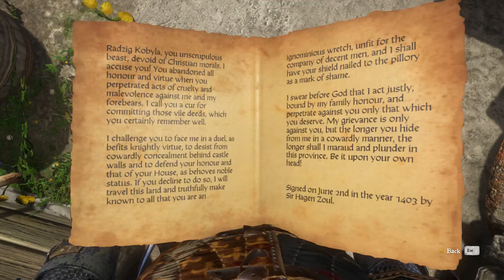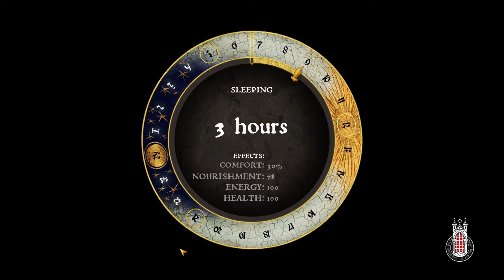KCD - Band of B*stards DLC - Part 1 - PC Playthrough/Walkthrough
In this episode, we begin another DLC by speaking to Sir Radzig who asks us to join a bunch of mercenaries to patrol the region under Sir Kuno.

This game will consist of a full playthrough of the main story/campaign with some side features/quests/activities but the focus will be on the main story. Commentary will be limited as I know it can be annoying (Please let me know if you want more) and a full review will be made at the end. Please sit back and enjoy!

-Jameseyyy